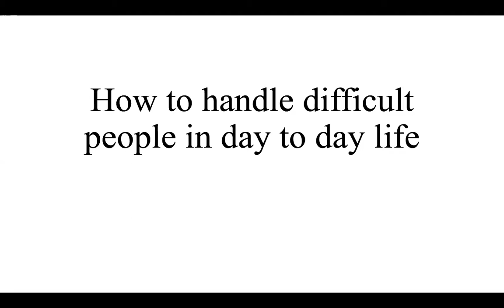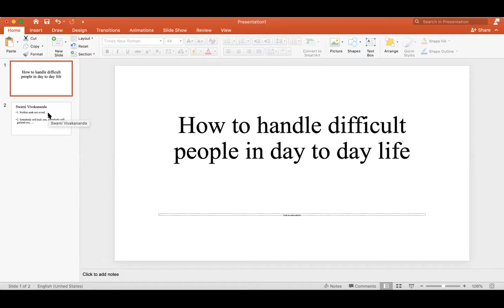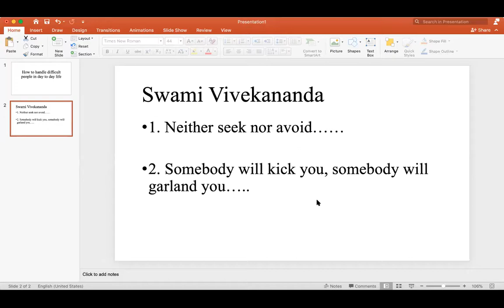Sunday Class : 6 How to handle difficult people in day to day life? - Tips by Swami Amartyananda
Swami Amartyananda is author of book named " Effective Life Management". SDM (Satsanga-Discipline and Meditation) method is nicely explained in this book.
Swamiji is a prolific writer and a mesmerising speaker. His lectures are not related to any religion in particular. His way of explaining spiritual facts is very simple, straightforward and logical without taking much help of scriptures. He speaks from his own experience with reasoning. His lectures are mainly intended towards youth. Young minds who do not believe in god, religion or past birth also find his lectures interesting. According to him goal of life is peace. Uninterrupted peace and bliss is the ultimate goal of every human life is nicely explained in his book. Swami Amartyananda may not be with flowery language, he may not crack frequent jokes during his discourse but his message is very much crystal clear and has always won the heart of patient listeners. Watching thought flow (WTF) is the method of meditation preached by Swami Amartyananda. Many professionals like doctors, engineers, IAS officers, CA, MBA and other servicemen are highly benefited with Swamiji's lectures in past forty years. Swamiji has given several discourses in many reputed institutions across India.